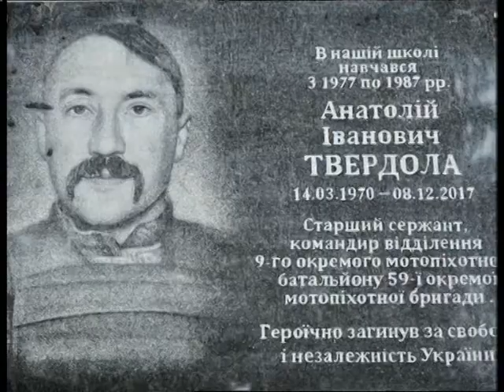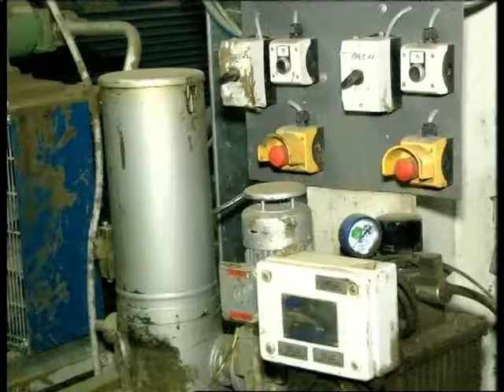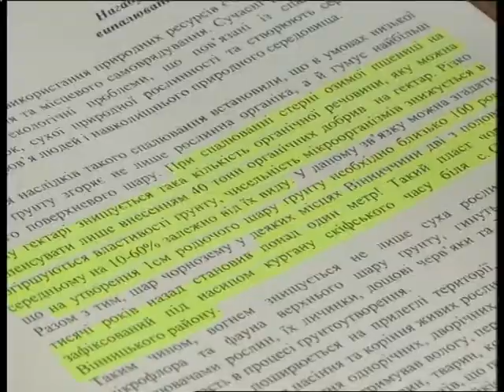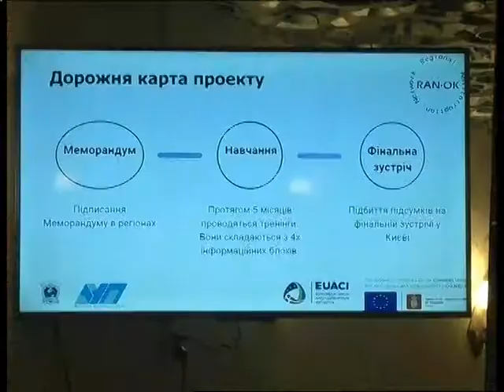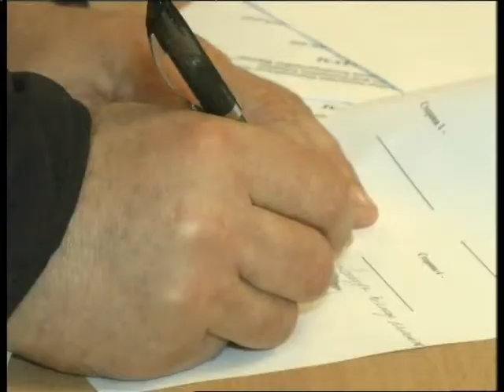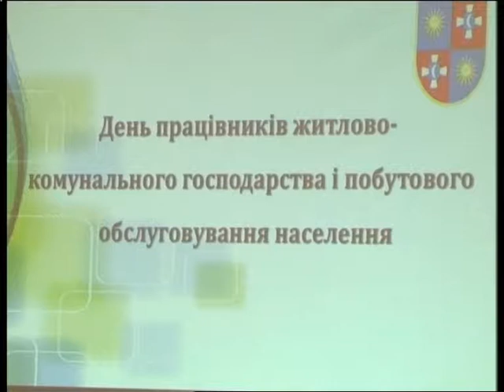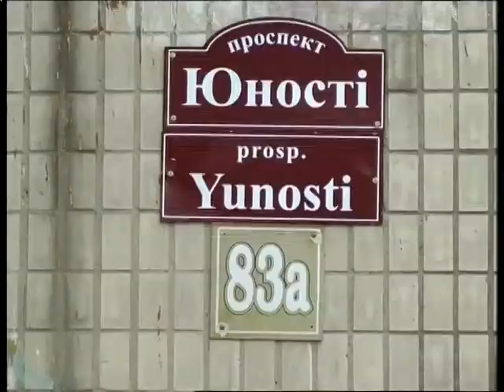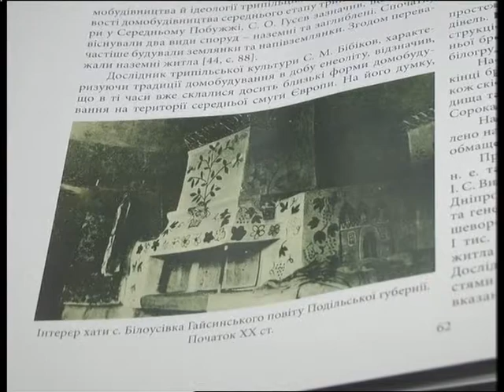ТНВ_19:00 15.03.2018